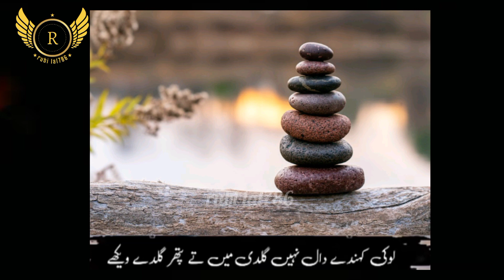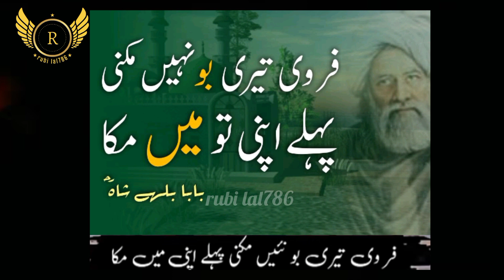Hajj V Kiti Jandy Ho|official sufi kalam |Rubi Lal | Trending kalam 2024viralkalam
Duniyan Faqeeran Di | Latest punjabi song Baba Bulleh Shah Yaar Na Banavi| Ariana Kalam 2024
Dunya News
 Dunya Tv
 Dunya
 Mazaq Raat
 Mazaq Raat season 2
Mazaaq raat season 2 show
 Imran Ashraf With Mazaaq Raat
DJ Aoun Ali Khan
Sakhawat Naz
 Sakhawat Naz Mazaq Raat
 Sardar Kamal
Mazaaq Raat Best Comedy
 Mazaq Raat Show dunya News
Mazaq Raat With imran Ashraf New Show
 imran Ashraf Comedy
Imran Abbas
 Rubi Lal Mazaq Raat
Rubi Lal in Mazaq Raat Season 2
Rubi Lal In Mazaq Raat Show
with Imram Ashraf
 Imran Abbas Mazaq Raat Show Dunya News,bilal haider, bilal haider punjabi kalam
 bilal haider kalam
punjabi kalam bilal haider
saifulmalook bilal haider
 kalam bilal haeer
13 Rajab
13 Rajab Waqia
13 rajab amal
13 Rajab Bayan
13 Rajab Story
13 Rajab Dua
13 Rajab Imam Ali
Hazrat Ali as
Mola Ali
Ali as
 Bayan
 Hadees
Waqia
Story
Moula
 Mola
Imam
Ali
Imam Ali as Wiladat
Mola Ali as Wiladat
Moula Ali as
13 Rajab Amal
13 Rajab Wazifa
 Wazifa For Hajat
Mehrban
mehrban Ali
INFO@ADIL
Imam Ali AS
 Hazrat Ali
Ali Ibn Abi Talib
 Complete Biography Of Hazrat Ali
 History Of Imam Ali
حضرت علىؓ
Loin Of Allah
 حضرت علی کی شہاد
, حضرت علی کا واقعہ
Imam Ali History
 Shaheed-E-Kufa
Martyrdom Of Imam Ali
Battle Of Khaybar
Seerat Ali Bin Abi Talib R.A
Karbala
Imam Hussain
Mola Ali
Nova
Hazrat Ali History
Ali, Urdu
islam
 Khalifa Ali
Rashidun Caliphs
Hazrat Ali Ka Qissa
 سیرت امام عل
, حضرت علی کی شان
Mehrban Ali
 INFO@ADIL
 Imam Ali AS
 Hazrat Ali
faislay
Shab e meraj
Mehrban
mehrban Ali
rubi lal786
ruby Ali
Ajmalrazaqadri bayan
Roza
END ALL DISAPPOINTMENTS OF YOUR LIFE || MOLAN SHOUKAT ALI MOST EMOTIONAL AND MOTIVATIONAL BAYAN#majlisrubi

Ya Allah mere Dil thak Chuka hai Dua karty karty ya Allah ham py rehem Karam kar🥹

urduquotes
motivationalquotes

rubi lal786 new kalam
new kalam Rubi Lal
heer waris shah rubi lal786
Rubi Lal  kalam waris shah
kalam baba qasoor mand bilal haider
  heerRubi Lal
Rubi Lal sufiana kalam
 Rubi Lal kalam mian muhammad bakhsh
 sufiana kalam Rubi Lal
kalam mian muhammad rubi lal786
 kalam baba bulleh shah bilal haidern
ramzanjaniramzanjaninew
ramzanjanisongs
ramzanjanikalam
 punjabi
 punjabisufi
shahhussaina
 saraiki
punjabi songs
 uthshahhussaina
 kalam uthshahhussainavekhlaye
trending
newsongs
viralkalam